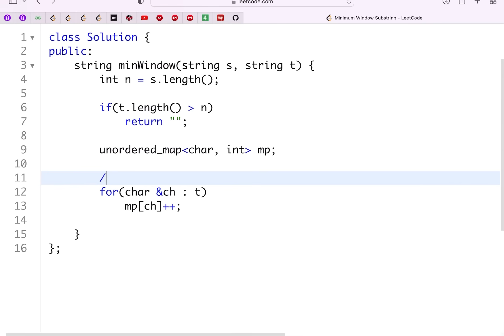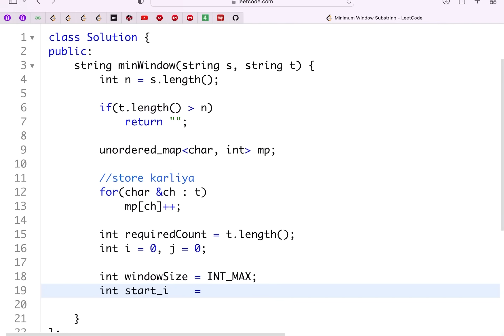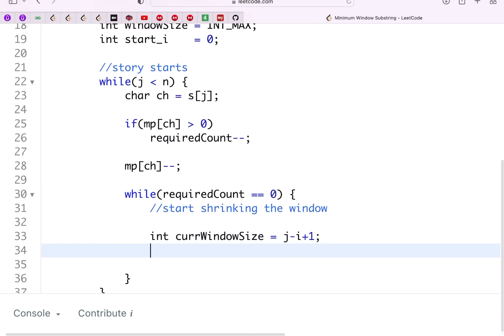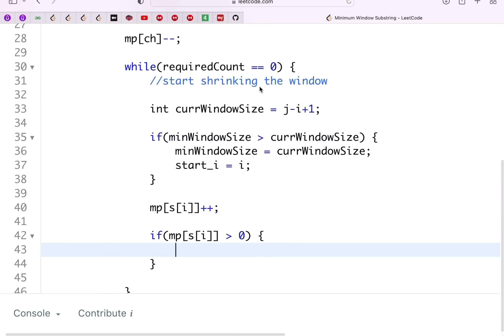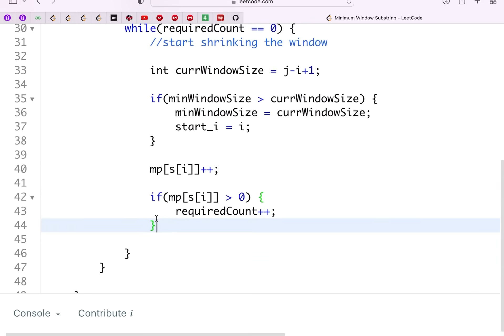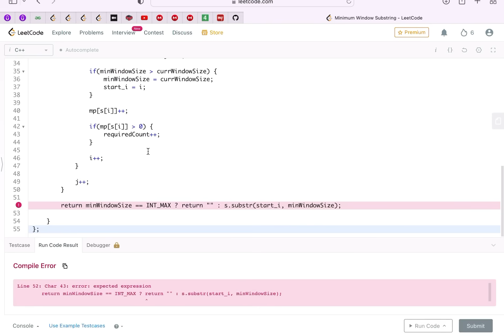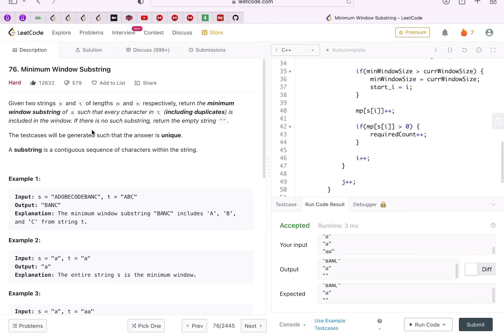Minimum Window Substring | Google | Leetcode 76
This is the 5th Video of our Sliding Window Playlist. This is one of the best Qns on Sliding Window and hence the most popular one.
The interesting Problem is  - "Minimum Window Substring" | Leetcode 76

Problem Name : Minimum Window Substring | Leetcode 76
Company Tags  :  Google, Amazon, Microsoft, Codenation, FactSet, , Atlassian, MakeMyTrip, Streamoid Technologies, Media.net, Airbnb

✨ Timelines✨
00:00 - Introduction